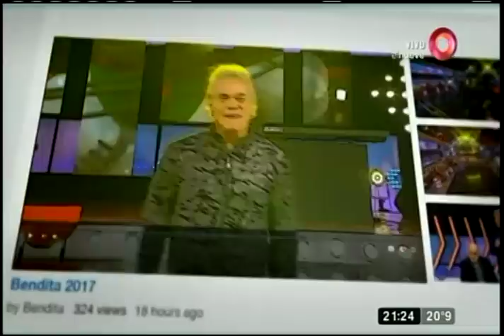¡Lunati ahora se puso zen!